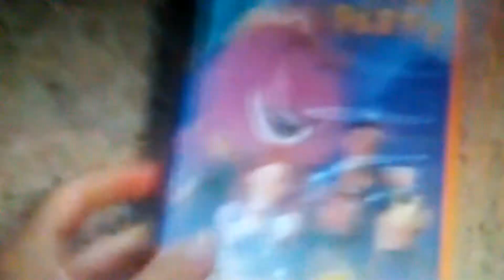My Barney VHS Collection (Fast)